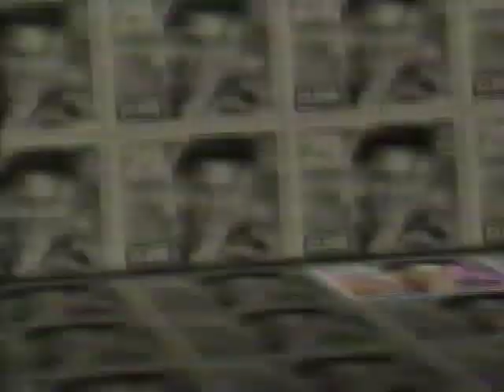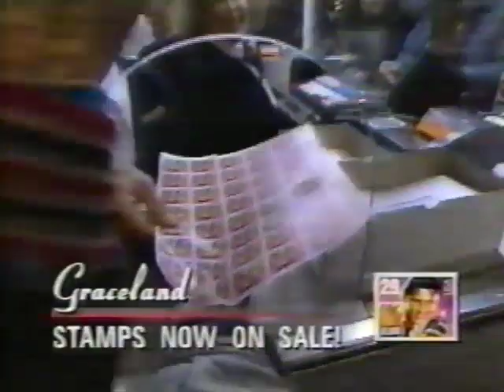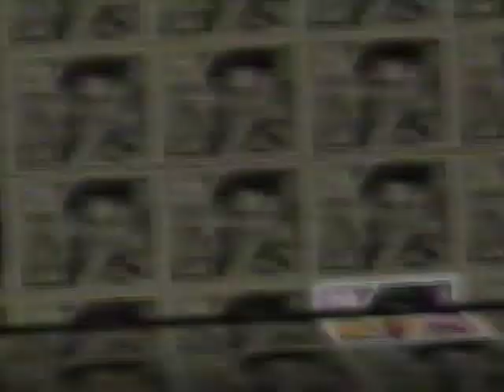Elvis Presley Postage Stamp Ceremony - January 8, 1993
In memory of George Klein, who hosted the Elvis Presley Postage Stamp Ceremony on January 8, 1993 from Graceland in Memphis, TN. We apologize for the video quality of this historic event but it is wonderful to see all the same.